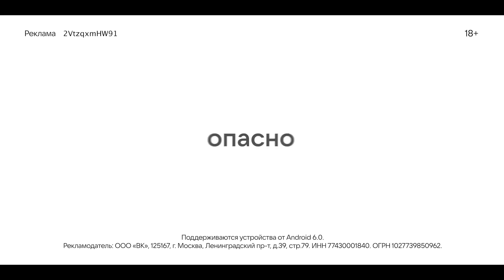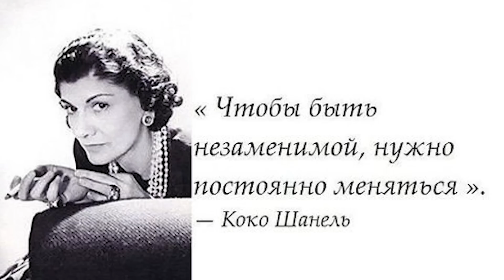ОТВЕЧАЮ на те же ВОПРОСЫ СПУСТЯ ГОД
RuStore – новый официальный магазин приложений для Android. Устанавливай сейчас

Реклама ООО «ВК» 2VtzqxmHW91